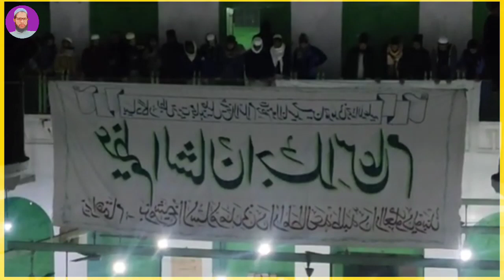🥀हजरत मोलाना अरशद मदनी साहब 2023 का बेबाक अंदाज बयान दारुल उलूम देवबंद मे बहुत ही शानदार बयान है जलद